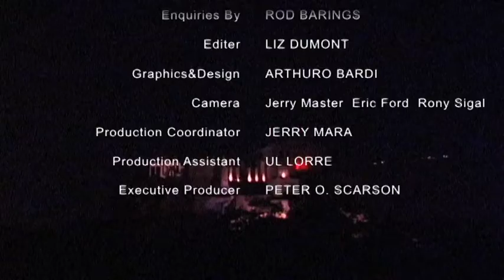Akrópolis (Greece) Vacation Travel Video Guide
Travel video about destination Akrópolis in Greece.